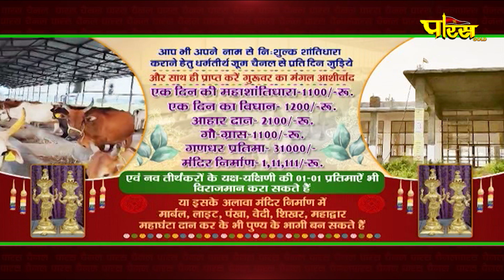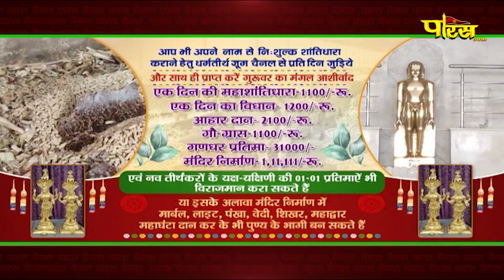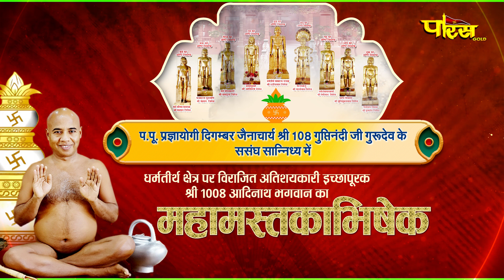Mahamastakabhisheka | Dharam Tirth (Aurangabad) | Acharya Shri Guptinandi Ji Muniraj | 26/08/24